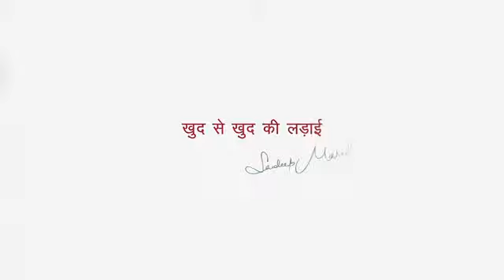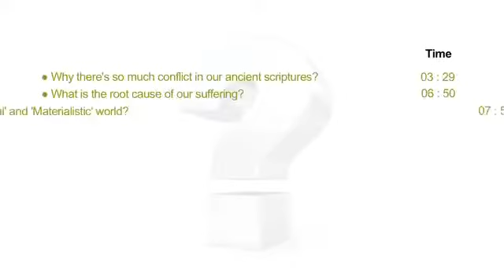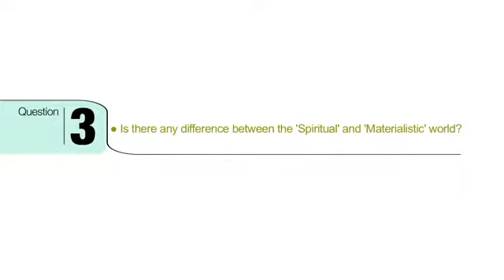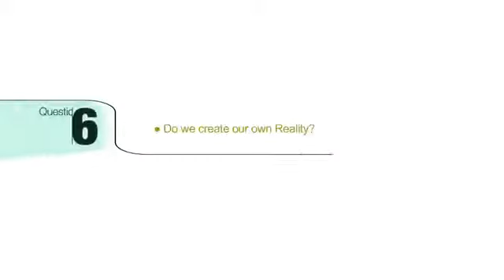Advanced Spiritual Session_ by Sandeep Maheshwari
Advanced Spiritual Session by Sandeep Maheshwari  in Hindi ( 360 X 640 )_00